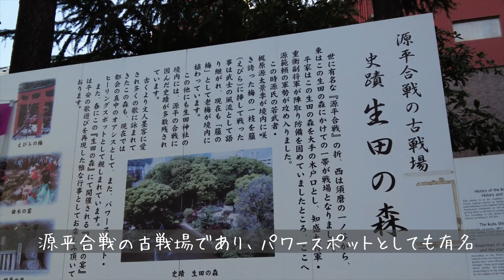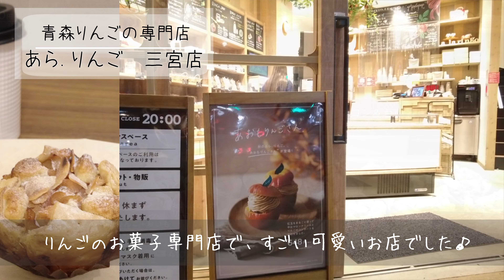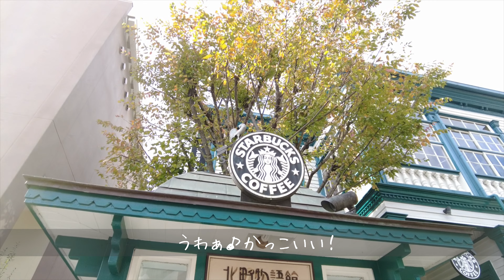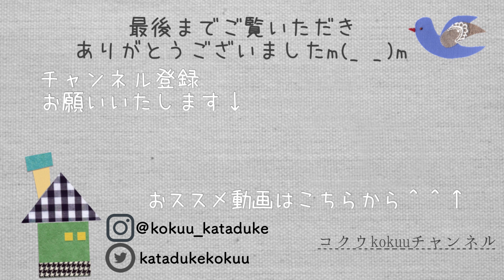【アラフィフひとり旅＠神戸】神戸のスタバはレア！登録有形文化財のスタバ｜神戸スターバックス北野異人館店｜パワースポット生田神社にも行きました（#142）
アラフィフひとり旅の最後の締めは
『神戸スターバックス北野異人館店』

明治時代にタイムスリップしたような
登録有形文化財の中でお茶をしてきました♪

ホテルからすぐの生田神社にも行きました＾＾

今回泊まった女性におすすめのホテル↓↓↓
『ロイヤルパークキャンバス神戸三宮』

《撮影カメラ》
DJI Pocket 2 (サンセット ホワイト)

ラジオ始めました（standfm）
【コクウkokuuラジオ】

※ゲーム実況はじめました

※ココロが軽くなるサブチャンネル

I’m glad if the video helps you to spark joy in your life!
+  +  Thanks ♪ +  +
free BGM

コクウ kokuuチャンネル
こんまり流片づけコンサルタント髙木佐知子